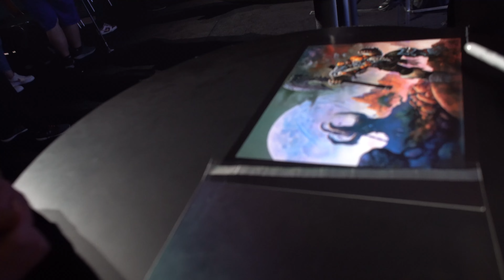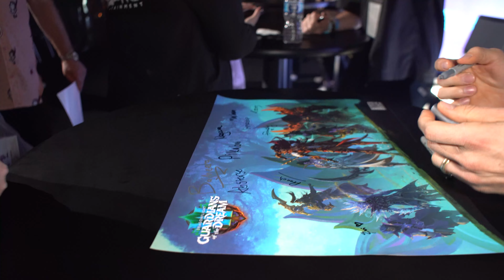Bajheera Blizzcon 2023 Viewer Meet & Greet Vlog! - (Blizzcon 2023 Day 1)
ROCCAT is our official sponsor for all of your Gaming Peripheral needs!

Turtle Beach is our official sponsor for all of your Audio Peripheral needs!

OriginPC is our official PC sponsor, check them out for all of your PC needs!